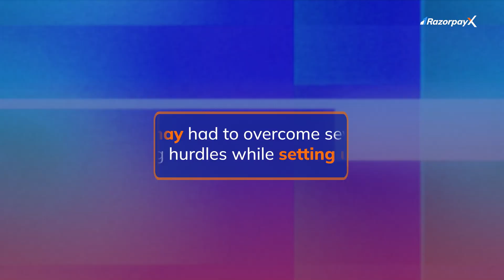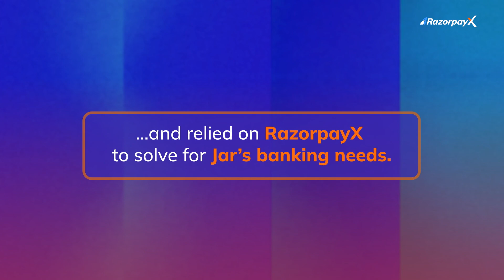Banking made easy with RazorpayX | Loop of trust 🚀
Banking headaches? Not anymore! 😎

Tune in as Nishchay, CEO & co-founder of Jar, spills the beans on how RazorpayX brought a seamless banking experience to his business 🚀

Offering a current account, automated payroll software, free payouts & easily integrating with accounting software - RazorpayX truly transforms startup banking.

What's more, startups can pay TDS, Advance Tax, and GST in 30 seconds.

Click here to know more about RazorpayX and how it can help growing startups like yours!

👉🏻 Or, book a FREE demo!